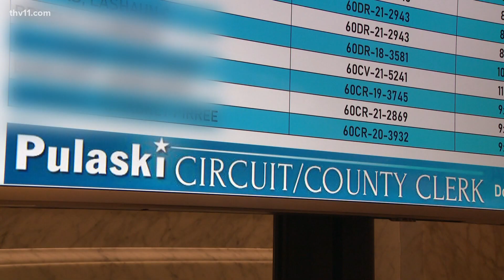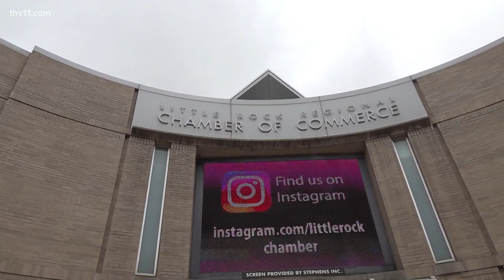Deutsche Bank purchases Park Plaza Mall for $100,000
The bank gained control of the Park Plaza Mall property in Little Rock after an auction Thursday at the Pulaski County Courthouse.